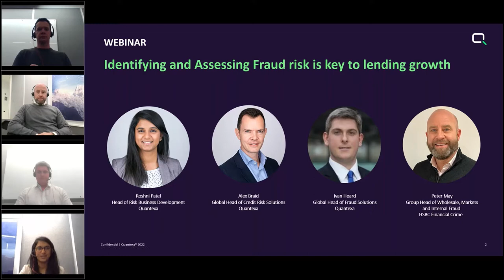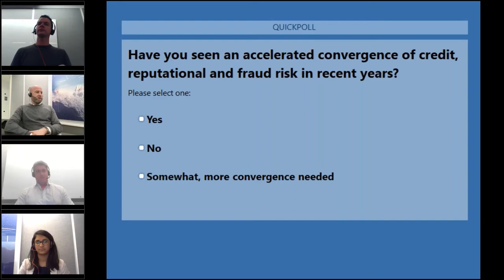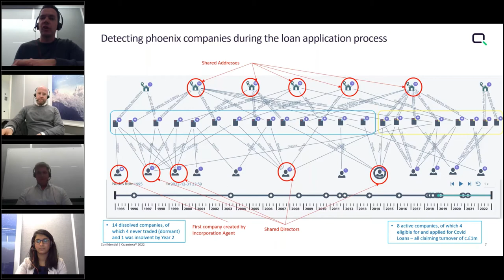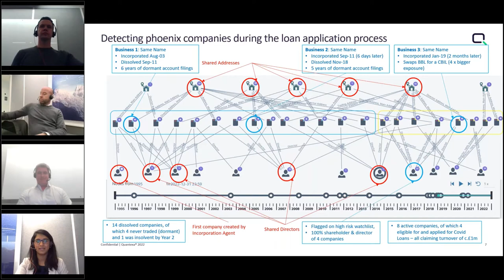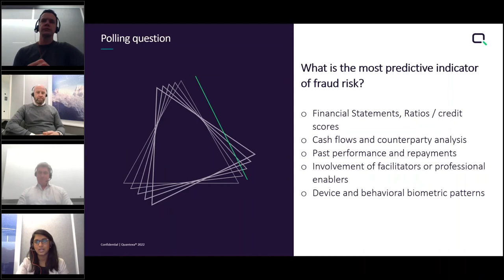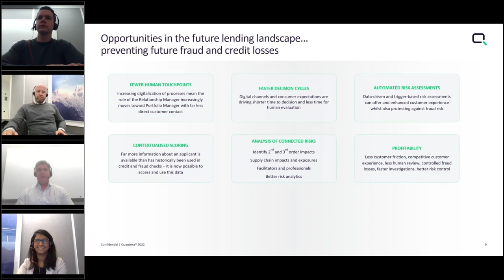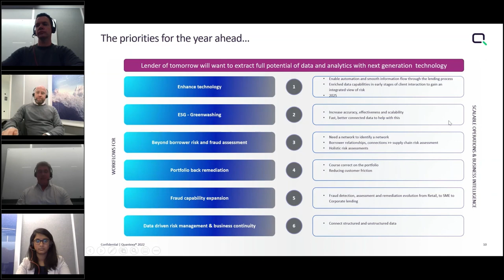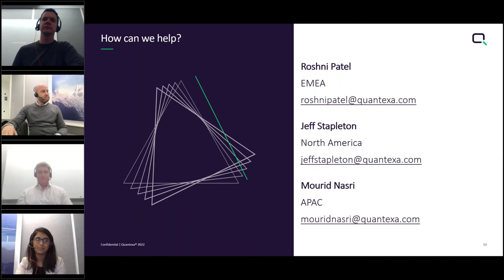Webinar: Identifying Risks and Fraud in Commercial Lending with HSBC